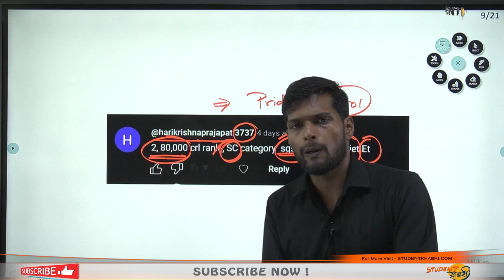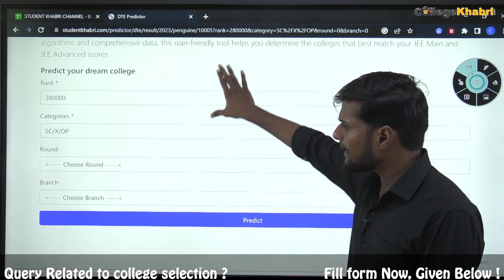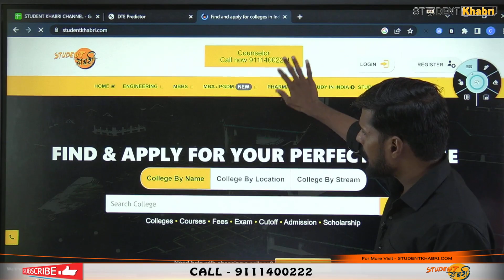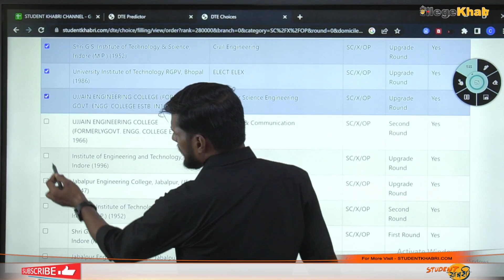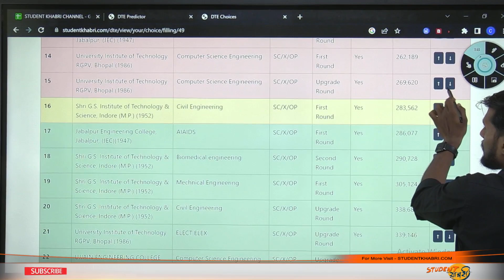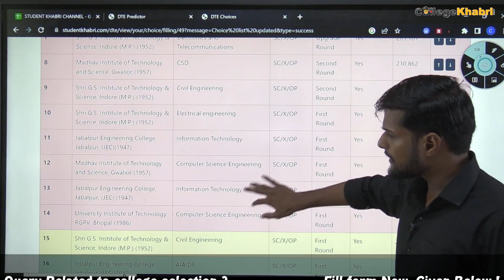MP DTE Counselling 2023 || Choice Filling || Dream College में Dream Branch मिलेगी?